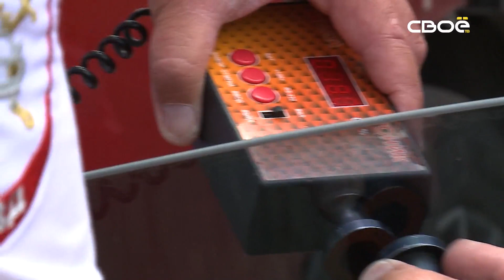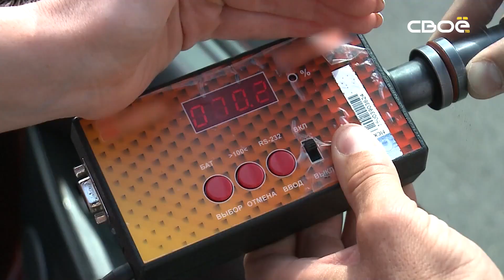Дзержинского 102. Правила тонировки. Знай, чтобы не нарушать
На КавМинВодах попался воришка. Да не просто, а специалист по автомобилям. Ночами он проникал в машины и угонял их на металлолом.  А в Предгорном муниципальном округе «предприимчивый» мужчина продавал природный газ, не имея на то  соответствующей лицензии.  Тем временем в Ставрополе добычей воришек стали колёсные колпаки, теперь их ждут уголовные дела.